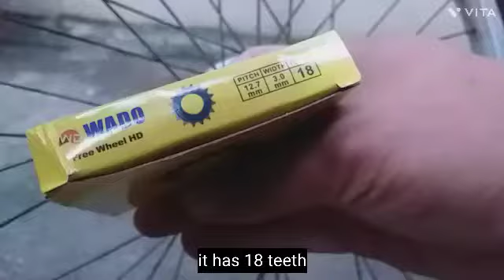Paano magtanggal ng sprocket ng bmx | How to remove sprocket bmx